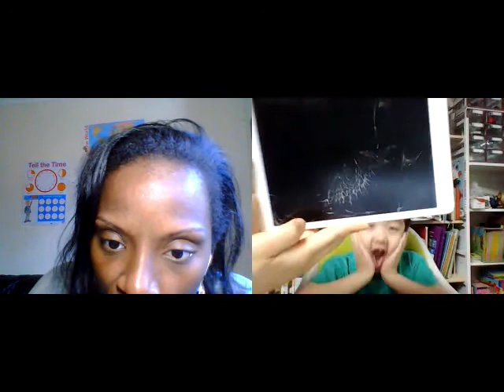cambly kids/English conversation/Science